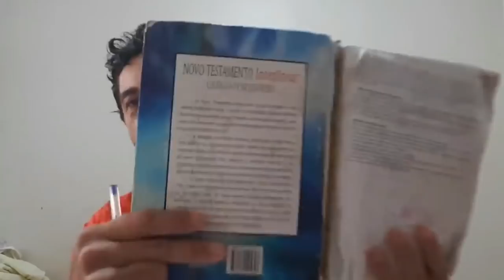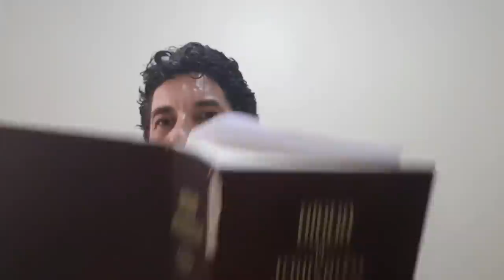QUARTO EVANGELHO HERÉTICO, ESTUDO COMPLETO | COM ROMILSON FERREIRA (REPOSTAGEM)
Estudo completo com o irmão Romilson Ferreira mostrando que o quarto evangelho atribuído ao apóstolo Yauchanan (João) na verdade não foi escrito por ele, mas sim por grupos gnósticos (heréticos). Vídeo repostado a pedido do irmão Romilson.

"Como já dissemos, agora repito: Se alguém anuncia a vocês um evangelho diferente daquele que já receberam, que seja amaldiçoado!" Gálatas 1:9